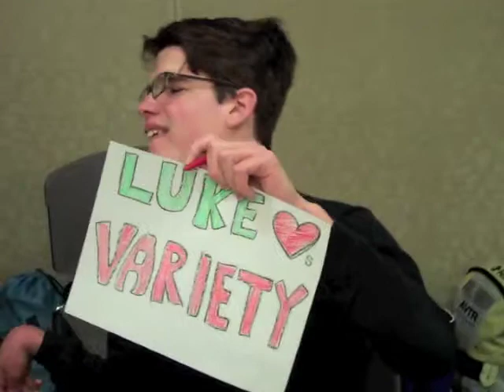Winter Adventure Camp 2011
On Dec. 27 & 30, more than 50 kids gathered at Center of Clayton on Tuesday to create, cook, dance, sing, swim, ice skate and climb!

Variety Board Member Cathy Dunkin and a few of her teammates from the St. Louis Edge women's ice hockey team, plus a boys hockey team from Affton, Missouri came to help Variety kids ice skate.